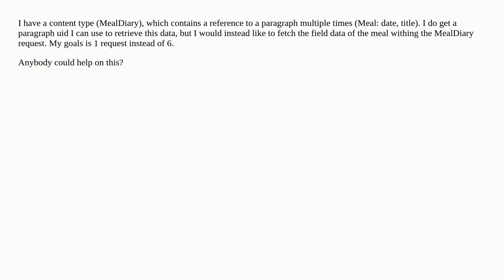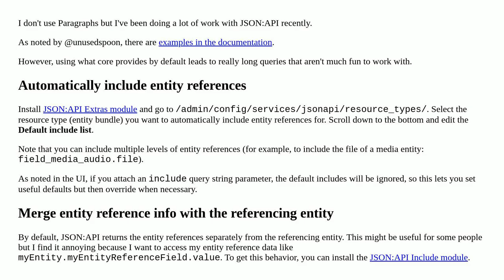JSON:API fetch reference data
A special thanks goes out to the community

  9